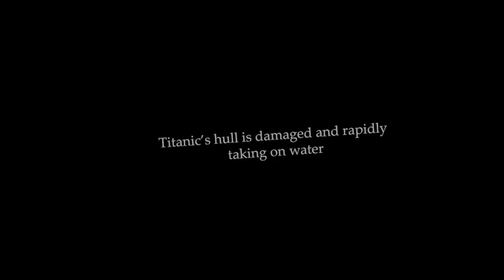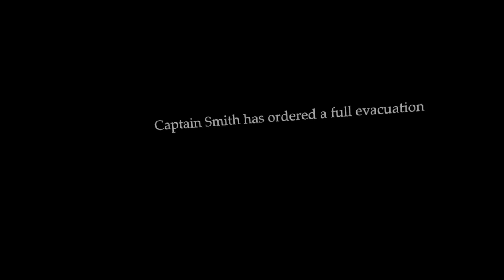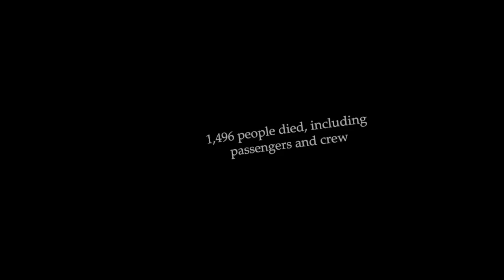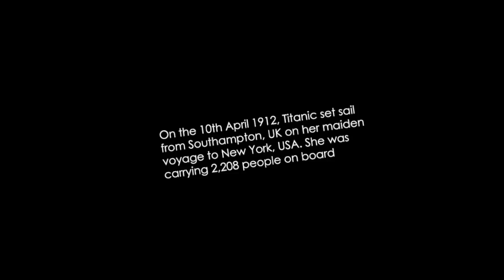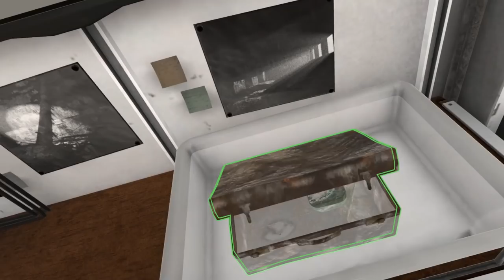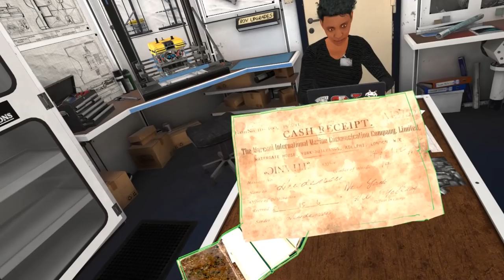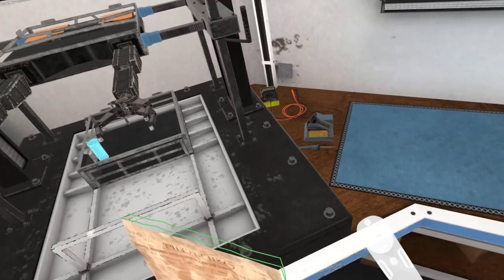Experiencing the Titanic Sinking & Diving For Titanic Treasure! - Titanic VR Gameplay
Today we're checking out Titanic VR the awesome virtual reality educational Titanic game. In Titanic VR you can experience what happened when Titanic sank but the main aspect of the game is to dive down to Titanic's wreck in search of artifacts. Today we're doing both of those things!

About Titanic VR:

Diving to the bottom of the North Atlantic, you take on the role of Dr. Ethan Lynch, Associate Professor of Maritime Archaeology at the fictional University of Nova Scotia. With funding from a mysterious investor, Dr. Lynch and his PhD Candidate Jean Robinson have set out aboard a research vessel to dive the wreck of Titanic and answer questions that have remained submerged for a century.

This release is early access to Titanic VR and allows you to explore the shipwreck inside and out and recover items and complete missions. Early next year we will be releasing an update to this title with our 1912 virtual reality animated experience. In the 1912 animation, players will witness key events through the eyes of a survivor. It is a historically accurate recreation of events, based on eye-witness testimony and substantial research. Players will leave with a deeper understanding of this historic and tragic event.